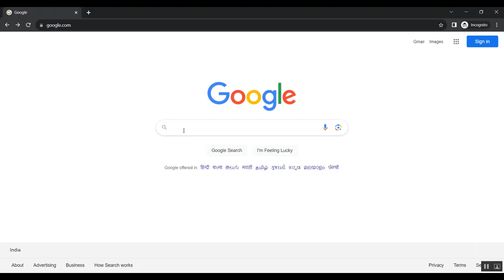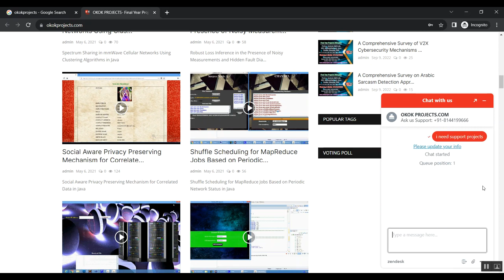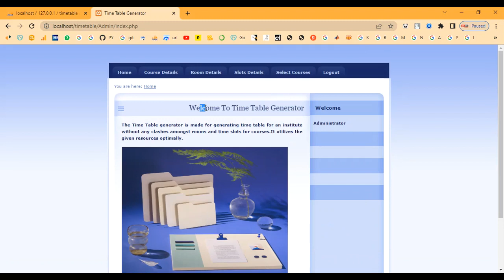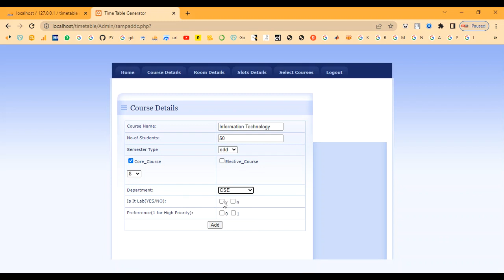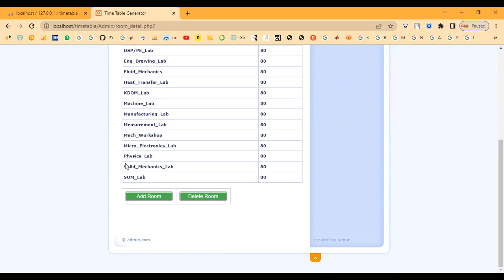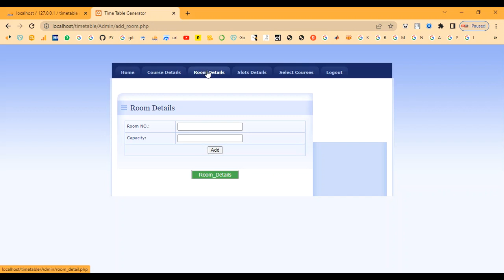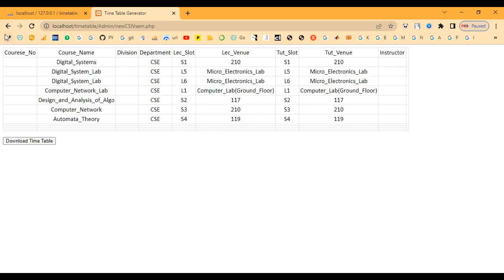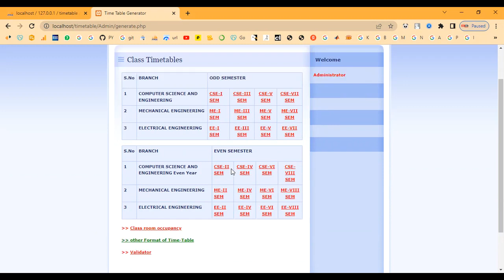Auto Timetable Schedule Maker in PHP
IEEE PROJECTS 2024 TITLE LIST

* Complete Source Code
* Complete Documentation
* Complete Presentation Slides
* Flow Diagram
* Database File or Dataset
* Screenshots
* Execution Procedure
* Video Tutorials
* Supporting Softwares

Support Specialization
* 24/7 Support
* Ticketing System
* Voice Conference
* Video On Demand
* Remote Connectivity
* Document Customization